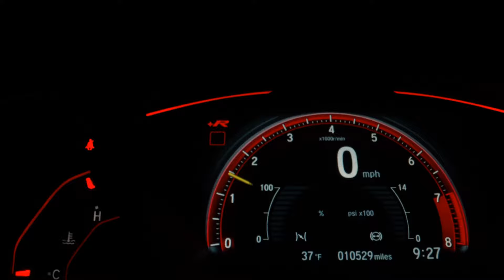Lier - Lastfragment Gangstar music